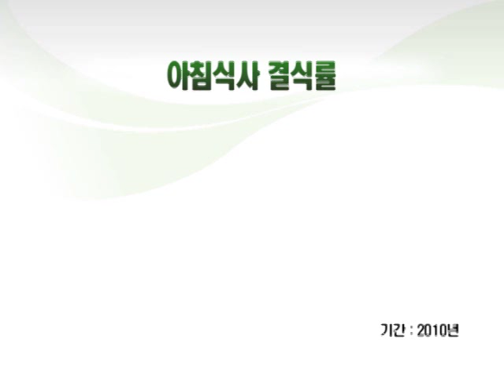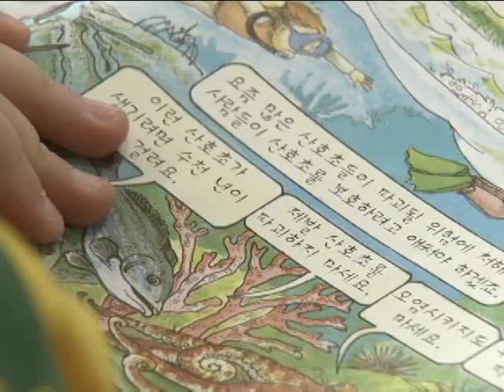[tbsTV] 서울 오봉초, 아침밥 차려주는 학교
요즘 어린이들의 아침 식사 결식률이 늘고 있는데, 그 이유가 늦잠을 자거나 부모님이 바쁜 경우도 있고, 가정 형편 때문에 밥을 못 먹는 아이들도 있습니다. 이런 학생들을 위해 서울 오봉초등학교에서는 가정 형편이 어려운 아이들에게 아침밥을 제공하고 있습니다.
선생님의 관심에서 시작된 아침밥이 결국 아이들의 자신감과 학습 능력, 체력까지 향상 시키는 큰 변화의 시작이 되었습니다.